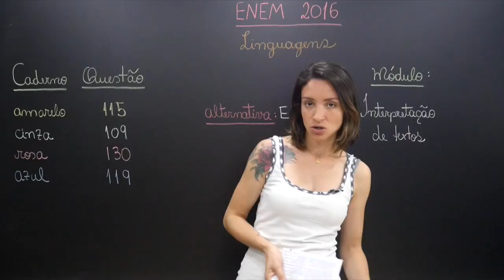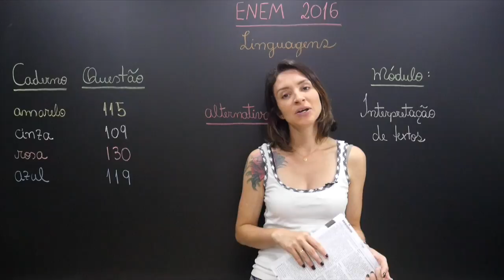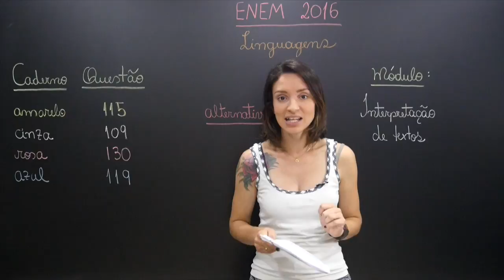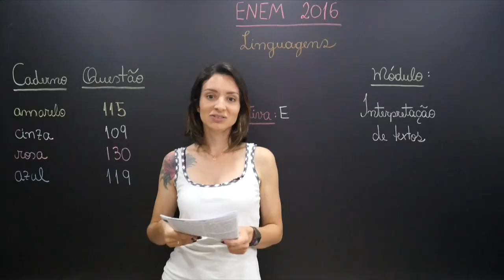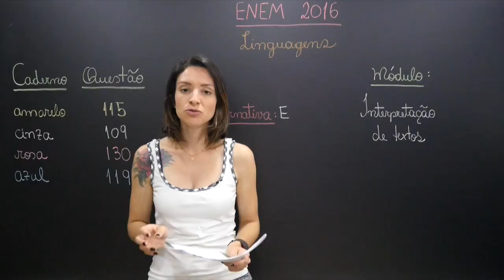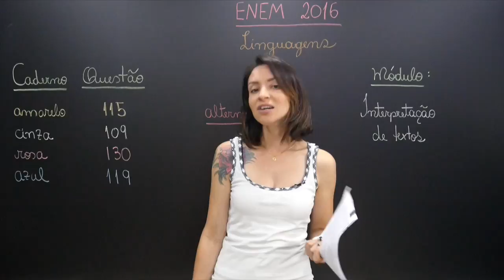ENEM - Questão 115 (Caderno Amarelo)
A partida de trem

Marcava seis horas da manhã. Angela Pralini pagou o táxi e pegou sua pequena valise. Dona Maria Rita de Alvarenga Chagas Souza Melo desceu do Opala da filha e encaminharam-se para os trilhos. A velha bem-vestida e com joias. Das rugas que a disfarçavam saía a forma pura de um nariz perdido na idade, e de uma boca que outrora devia ter sido cheia e sensível. Mas que importa? Chega- se a um certo ponto – e o que foi não importa. Começa uma nova raça. Uma velha não pode comunicar-se. Recebeu o beijo gelado de sua filha que foi embora antes do trem partir. Ajudara-a antes a subir no vagão. Sem que neste houvesse um centro, ela se colocara do lado. Quando a locomotiva se pôs em movimento, surpreendeu- se um pouco: não esperava que o trem seguisse nessa direção e sentara-se de costas para o caminho.
Angela Pralini percebeu-lhe o movimento e perguntou:
— A senhora deseja trocar de lugar comigo?
Dona Maria Rita se espantou com a delicadeza, disse que não, obrigada, para ela dava no mesmo. Mas parecia ter-se perturbado. Passou a mão sobre o camafeu filigranado de ouro, espetado no peito, passou a mão pelo broche. Seca. Ofendida? Perguntou afinal a Angela Pralini:
— É por causa de mim que a senhorita deseja trocar de lugar?
LISPECTOR, C. Onde estivestes de noite. Rio de Janeiro: Nova Fronteira, 1980 (fragmento).

Stoodi é um canal com video aulas de reforço escolar e preparação para vestibular e ENEM nas matérias de Redação, Matemática, Português, Física, Química, Biologia, História, Geografia, Atualidades, Filosofia, Sociologia, Artes e Inglês.